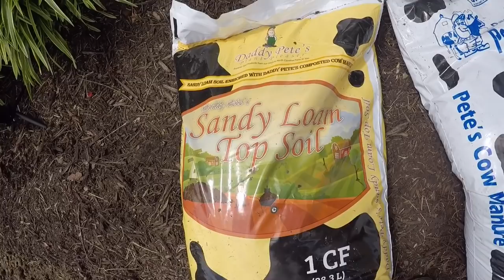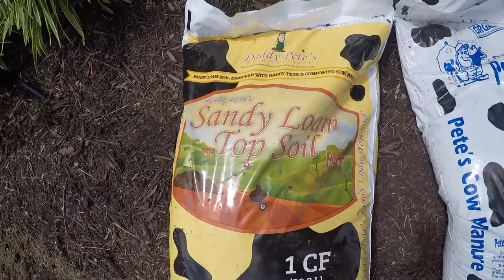Summer flower install how to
Summer flower install